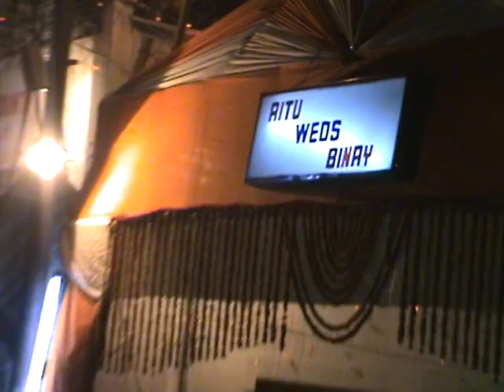Micky Marriage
Marriqage Cweremony at Tiway Bechar